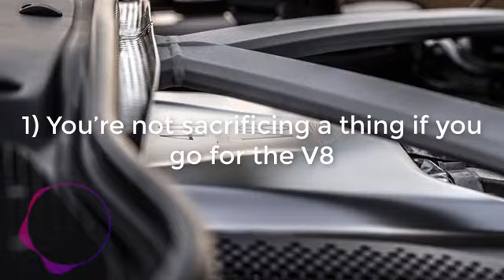Aston Martin DB 11 V8 Test